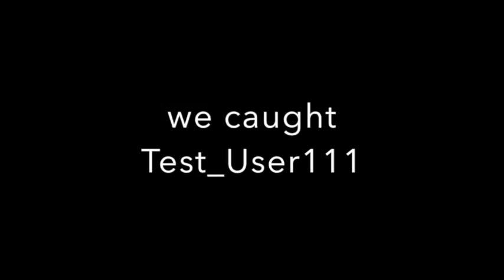we caught Test_User111!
i hope you enjoy sub and like
i will more upload!